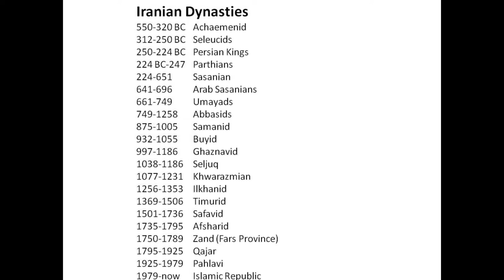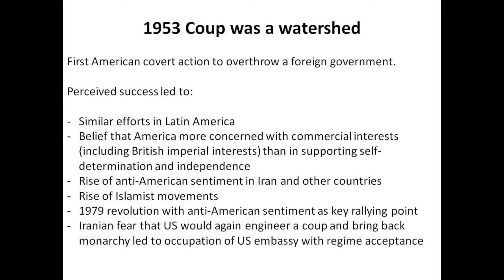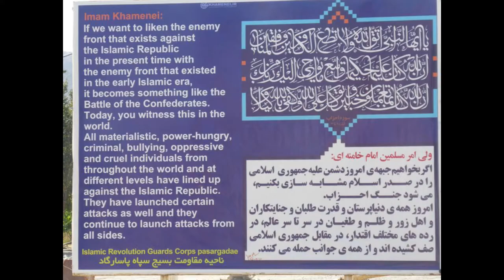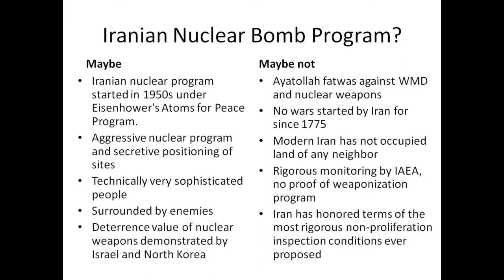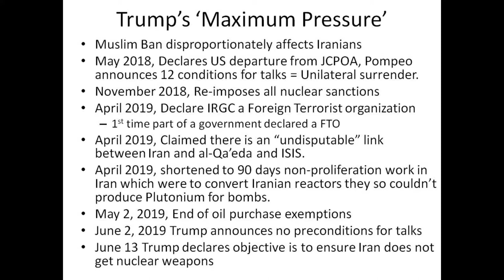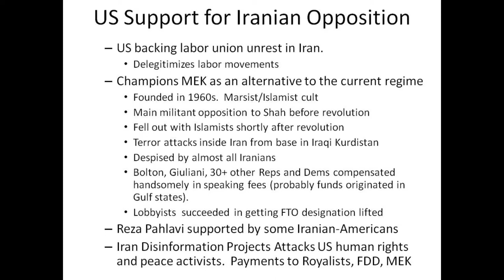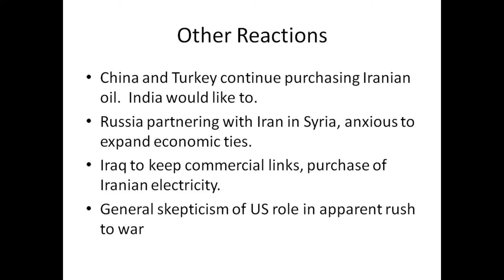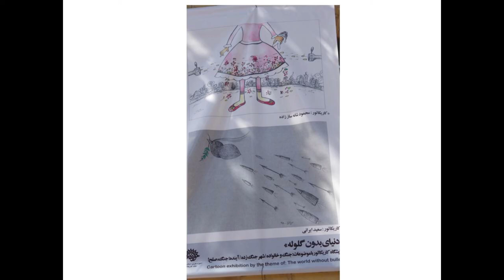Iran Slideshow by Paul Barker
Paul Barker first traveled to Iran in 1968 as a student at Lewis and Clark College. He earned an MA in Islamic Studies from UCLA. In 1976 he completed five years of Peace Corps service in Iran, and made return trips in 1999, 2014, 2016 and 2019.

Paul has thirty-five years of international relief and development work experience in the Near East and East Africa: in Iran, Afghanistan, Israel/Palestine, Egypt, Ethiopia, Sudan, and Tanzania.  Paul has worked for Peace Corps, CARE, and Save the Children. In his retirement, Paul is the editor of he monthly Advocacy Bulletin published online by the Peace Corps Iran Association.

Paul’s presentation includes pictures, stories and insights from travels, coupled with updates on the status of the JCPOA ( Joint Comprehensive Plan of Action) and the dangers of the Trump/Bolton/Pompeo approach resulting in conflict with Iran.